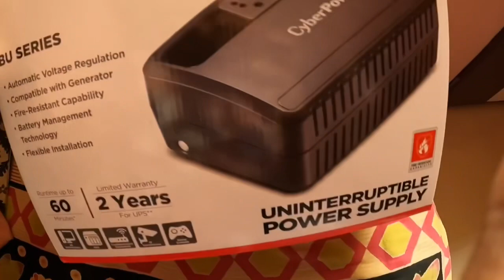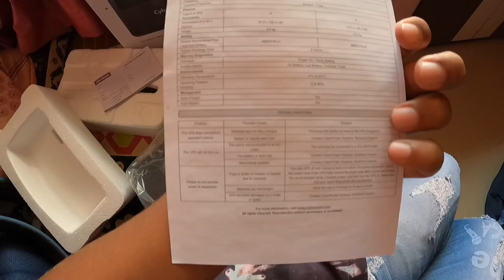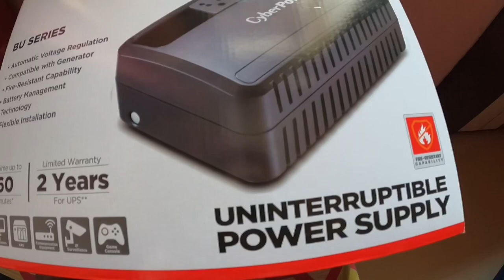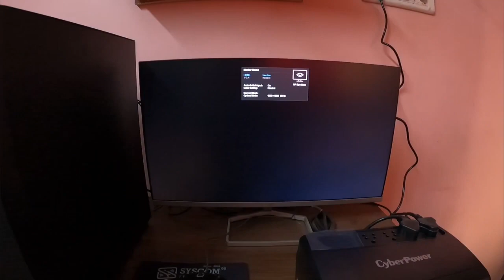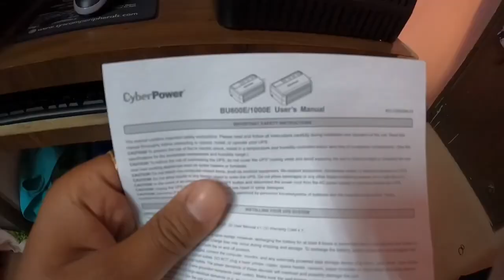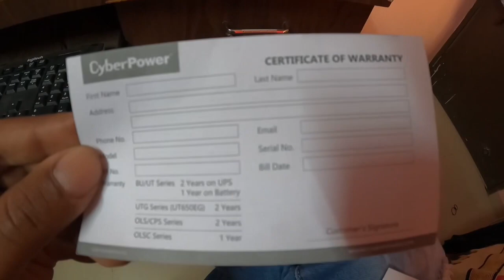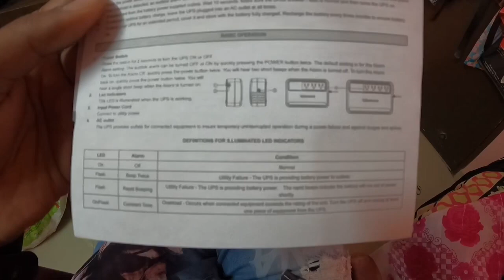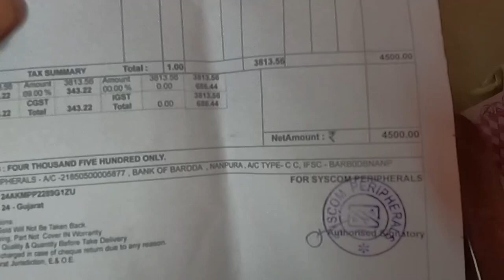Ups 1 Kva Cyber Power | uninterruptible power supply | (BU1000E)1000VA |Unboxing ups| travelgoals79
UPS 1 KVA CYBER POWER

BU SERIES

-Automatic Voltage Regulation
-Compatible With Generator
-Fire-Resistant Capability
-battery Mangement Technology
-flexible Installation

2 years Limited Warranty 😊